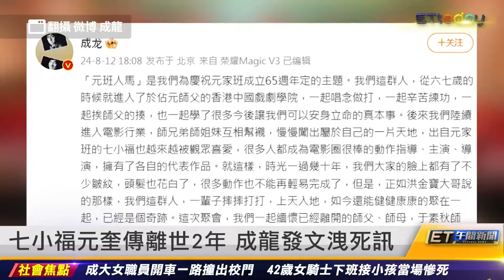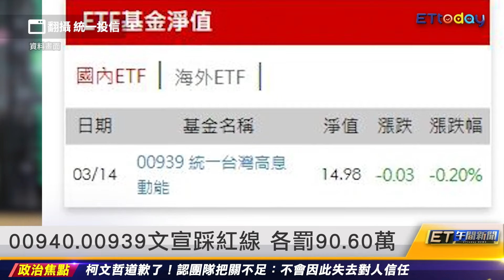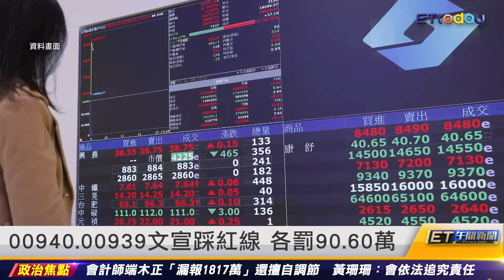七小福元奎傳離世2年 成龍發文洩死訊｜20240813 ET午間新聞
新聞內容

七小福元奎傳離世2年 成龍發文洩死訊
00940、00939文宣踩紅線 各罰90、60萬
印度新法 性行為後不結婚最高關10年
三颱共舞不見得 一週慎防大雷雨